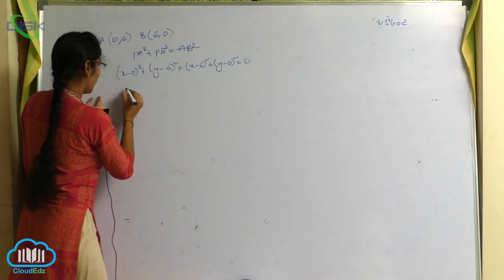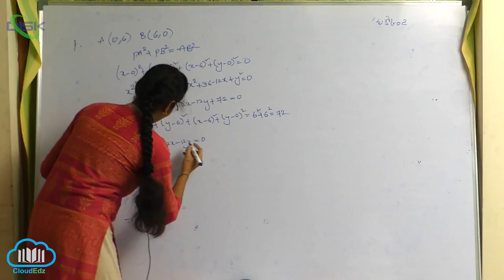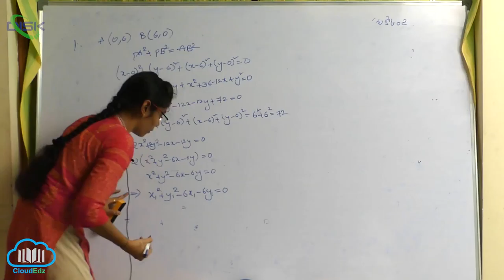బిందుపథం || బిందుపథం మీది సమస్యలు 5 || Disk Telangana